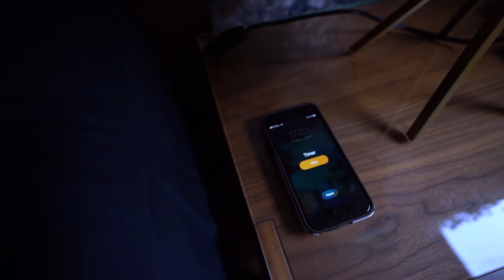How I Got Leaner WITHOUT Losing Fat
Can you look leaner without shedding any body fat? In this video, I’ll answer that question and share practical tips and techniques you can use to enhance your physique instantly. I'll teach you how how to make the small adjustments you need that can create a leaner, more defined appearance in a very short period of time.